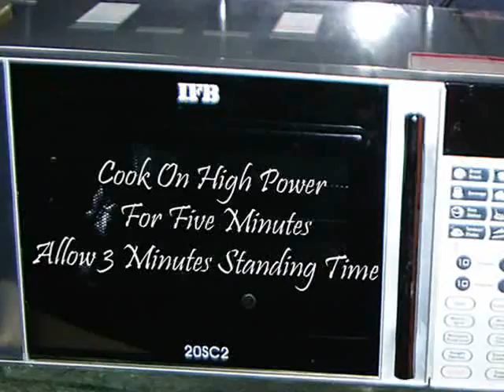Gayatri Vantillu - Aa Kaakarakaya (Teasel Gourd) Koora- Andhra Recipes - Telugu Vantalu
Exhaustive recipe text in English together with additional Tips are available

This site contains a number of other video recipes. For each recipe find the English Text on my website. My video narration is in Telugu while the recipe text is in English. By reading the text and watching my video, Non-Telugus would also be able to follow the recipe. In short, language in the videos shouldn't be a barrier to understand the content of my videos.